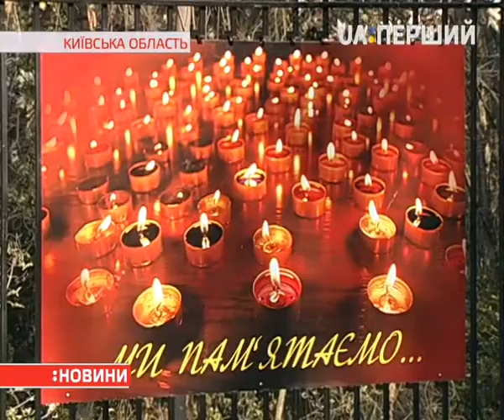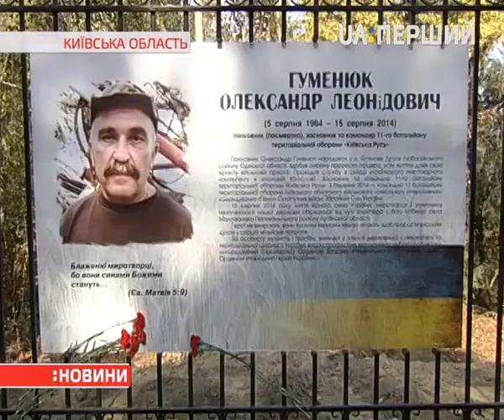В Ірпені відкрили алею героїв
В Ірпені, що біля Києва, відкрили алею героїв та пам’ятник загиблим на Донбасі. Композиція у вигляді дерева, де на золотих листочках – імена воїнів. Так у місті вшанували 16 полеглих в АТО земляків.